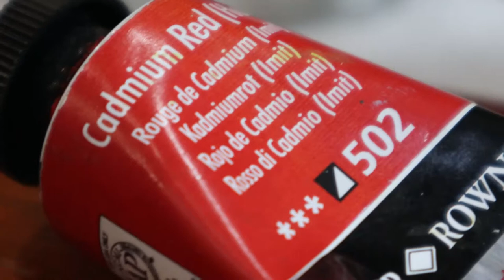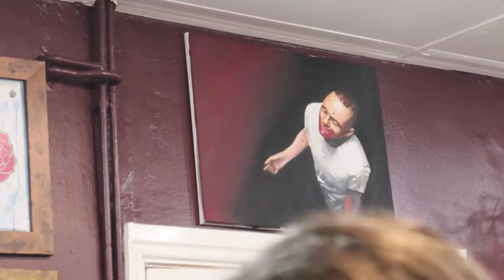Solemn Nights - Oil Painting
Venture into the artistic world of oil painting.
This BTS shot of art Nik Nason from Solemn Nights Tattoo Studio and Fine Art Studio.
Nik creates original hand painted oil painting via commission and has began building his reputation for his abilities.

More videos to come from Nik Nason and Solemn Nights Studio.